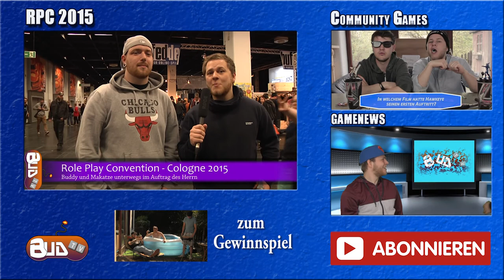HORIZON - ZERO DAWN + BATMAN: Arkham Knight - Trailer Gameplay Einblicke German Deutsch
HORIZON - ZERO DAWN + BATMAN: Arkham Knight - Trailer Gameplay Einblicke ist Actionkracher! German Deutsch + Livestream für die ESL und Releaseinfos!